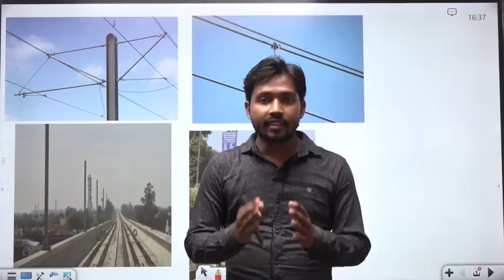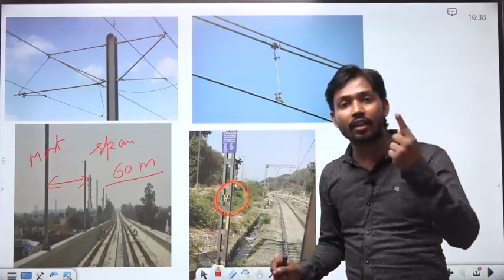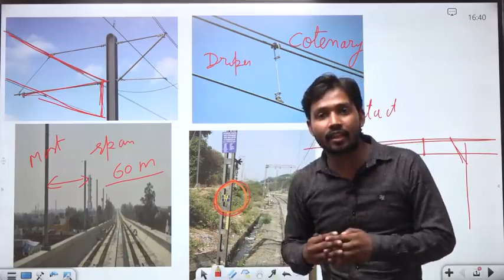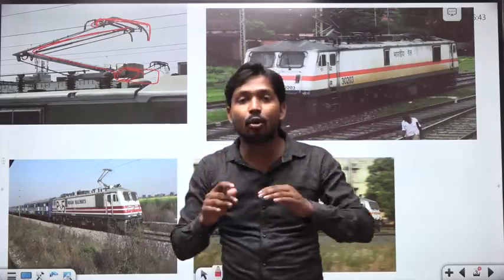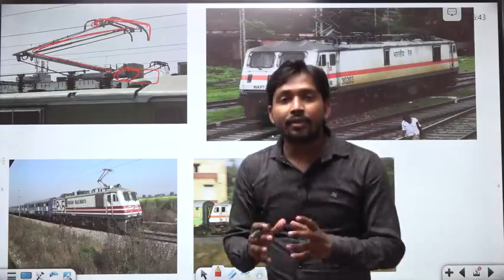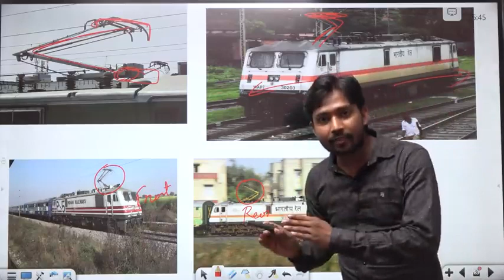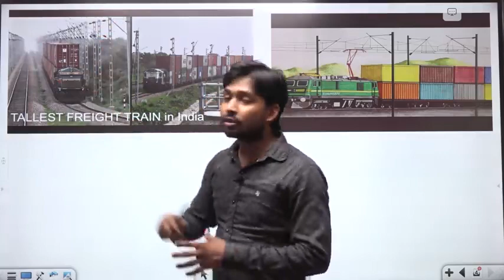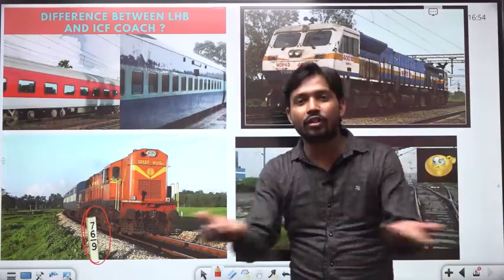विद्युतग्राही या पेंटोग्राफ | Pantograph Train how it works | Contact Wire | Catanery Wire in Hindi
About Video :-
A pantograph interacting with the overhead catenary and its elements - section insulators, intersections and neutral sections at speed up to 160 km/h. you also know about rail track,contact wire catanery wire, dropper,mast pole, span distance between two mast ,pantograph,trypes of pantograph,arms of pantograph,how pantograph ajgest its height,friction in pantograph,high and normal height of pantograph,mast number,LHB COACHES,ICF coaches,EMD locomotive,ALCO locomotive,